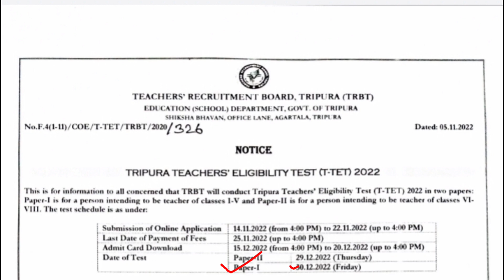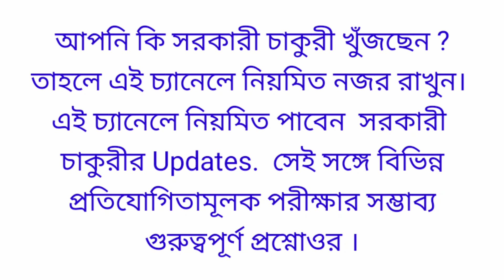TRBT Tet এর মাধ্যমে শিক্ষক নিয়োগের নতুন বিজ্ঞপ্তি Under Graduate Teacher ও Graduate Teacher জন্য।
TRBT Tet এর মাধ্যমে শিক্ষক নিয়োগের নতুন বিজ্ঞপ্তি Paper -I এবং Paper -II অর্থাৎ Under Graduate Teacher ও Graduate Teacher এর জন্য।

এই ভিডিও তে পাবেন:-
১]Trbt  এর নতুন Notification এ কি বলা হয়েছে ?
২]কবে নাগাদ online from fillup চলবে ?
৩]কারা এই পদের জন্য আবেদন করতে পারবেন ?
৪]আবেদন করার যোগ্যতা কি ?
৫]কবে নাগাদ fees জমা দেওয়া যাবে ?
৬]পরীক্ষা কবে হবে ?
ইত্যাদি

☆This channel Provides you regularly G.k ,Current Affairs & Government Job Updates Video  .

☆We Provides English, Bengali & Hindi Medium Videos.